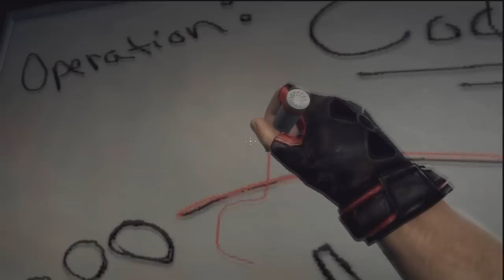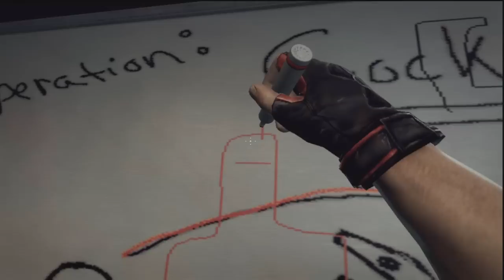Duke Nukem Forever - PS3 Demo Gameplay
Duke Nukem Forever, the first Demo Level, enjoy!

hail to the king Baby!